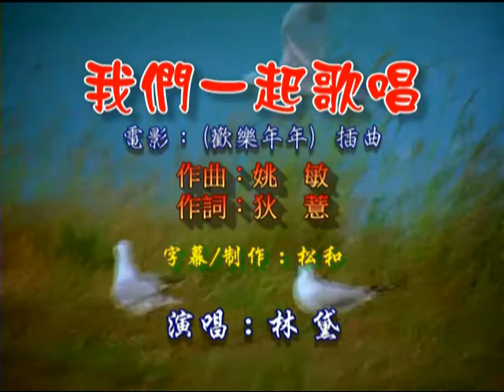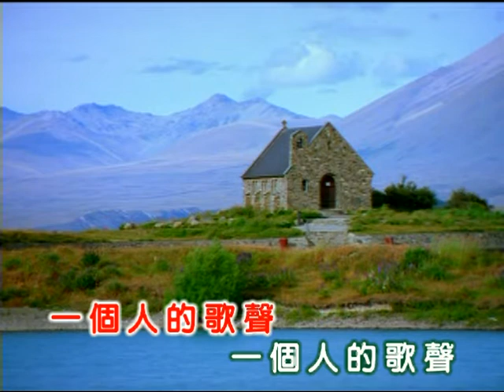林黛~ 我們一起歌唱